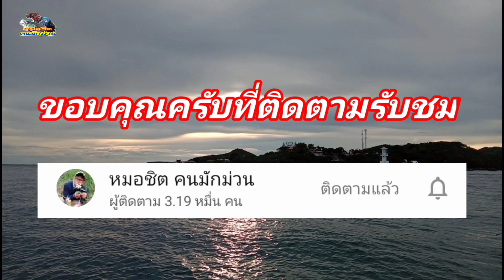ตกปลาหมายเดียวเป็นถัง ตำยำปลาสาก รอบดึก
บรรยากาศชิวๆออกหมายไกล้บ้านทำกับข้าว ใช้ชีวิตในเรือ